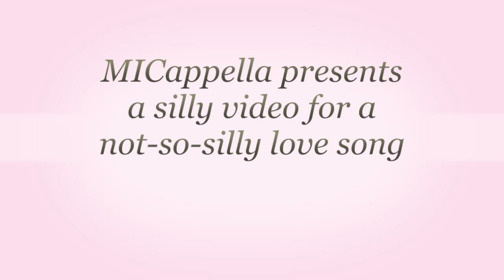MICappella - Post Valentine's Day video: 愛了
Heh heh. we believe its never too late to share some love! (even though we tried to get this out by Valentine's Day itself!

Hope you all had a great V-day!